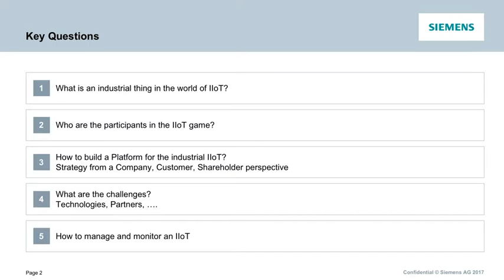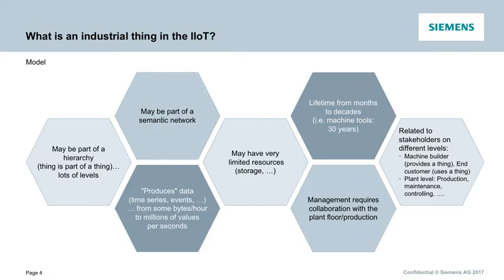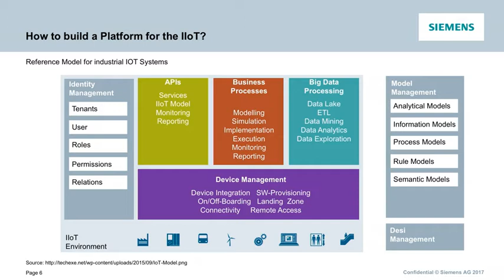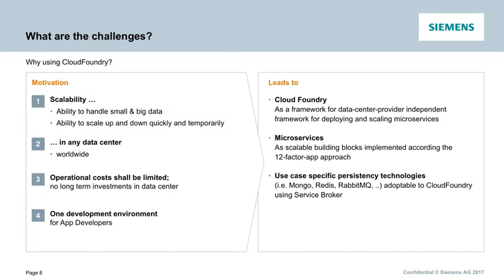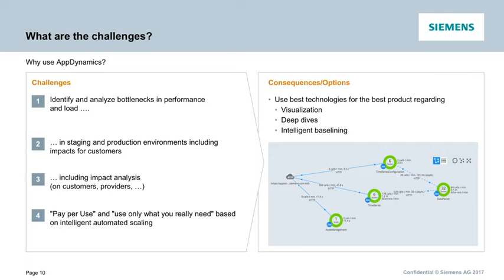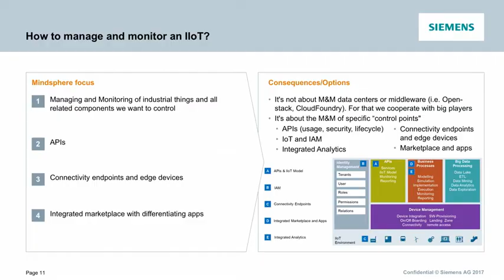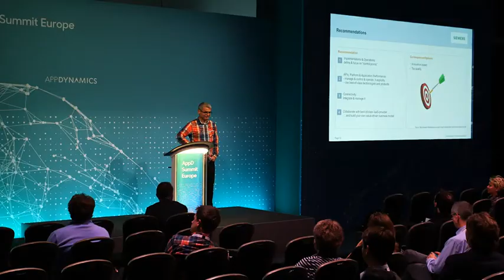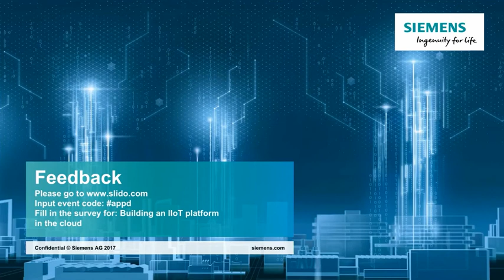Siemens: Building a Modern Application Industrial IoT Platform in the Cloud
When building a new strategic application platform today, you have numerous architecture choices. Do you build on-premises, use an Infrastructure-as-a-Service (IaaS) provider (Amazon AWS, Azure) or build on a Platform-as-a-Service (Paas)? The reality is that it depends on the application, costs and its business needs.

In this session, we will hear how Siemens made their decision to use Pivotal Cloud Foundry, and learn why they decided to go with this platform technology. You'll hear about:

-How a major IoT offering acted as the business driver behind the decision
-How SLAs,  increasing customers and multiple service providers drive the need for continuous measurement and improvement
-People, process and technology consideration factors when building in the Cloud